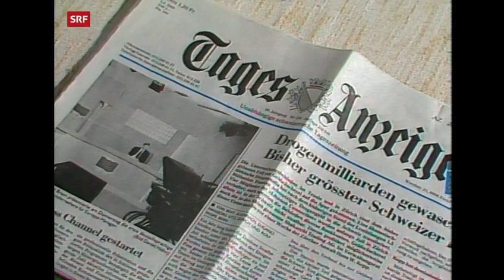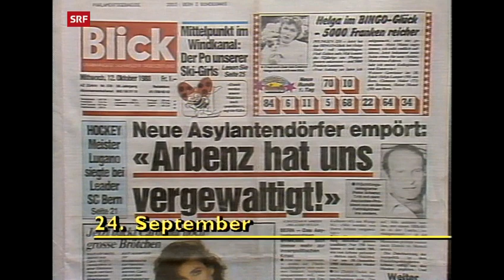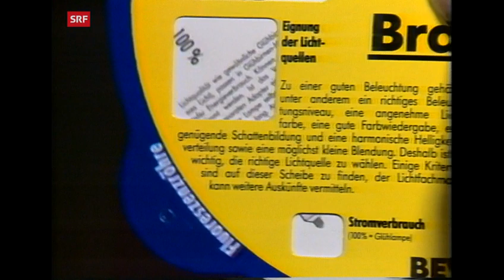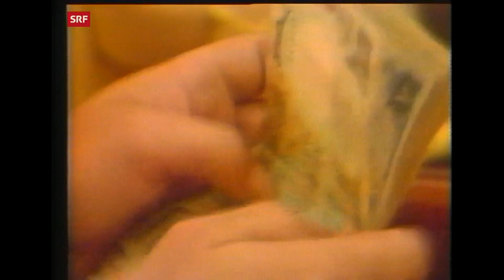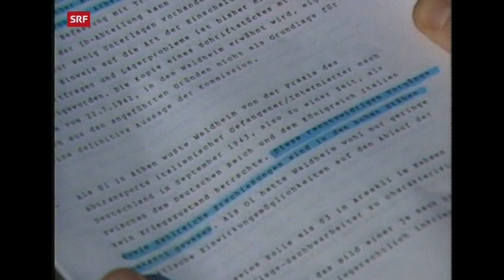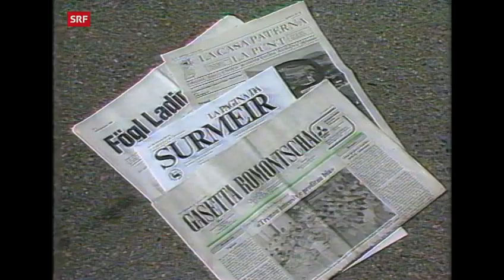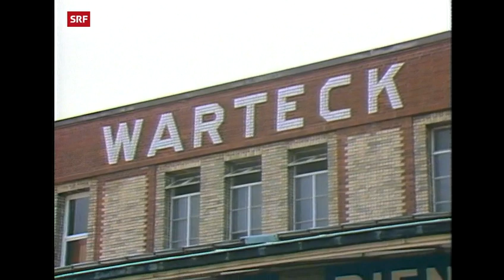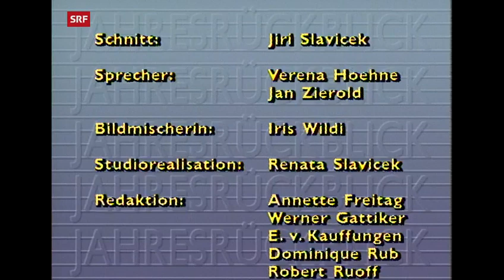SRF Jahresrückblick 1988